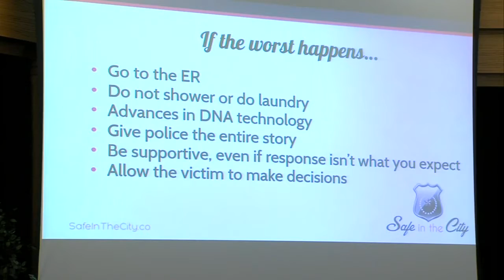Former Sycamore and NCIS Special Agents Speaks on Campus